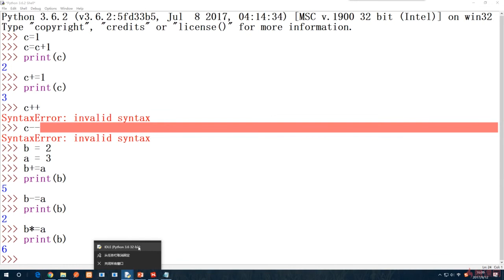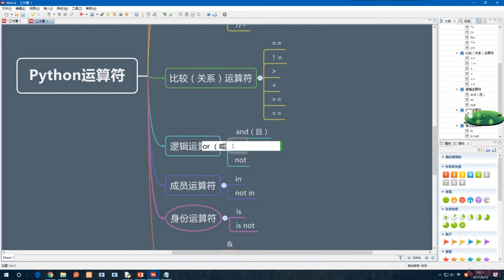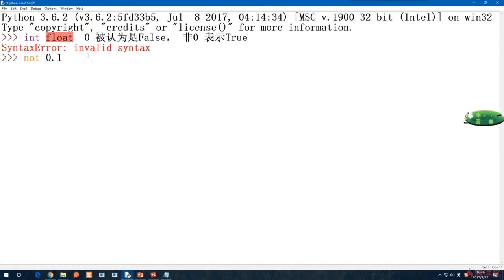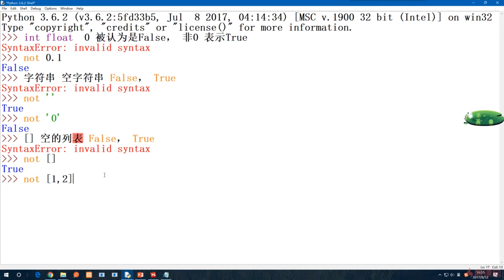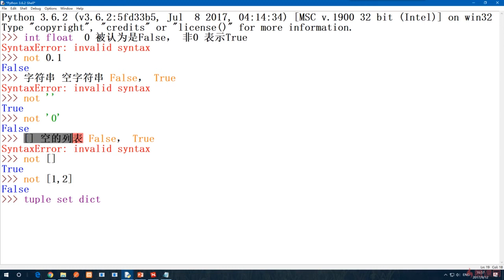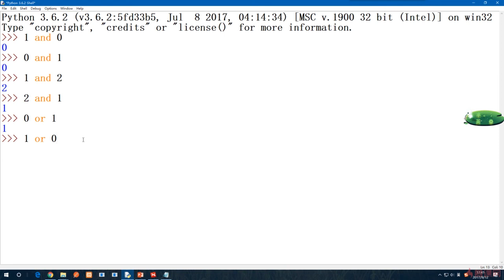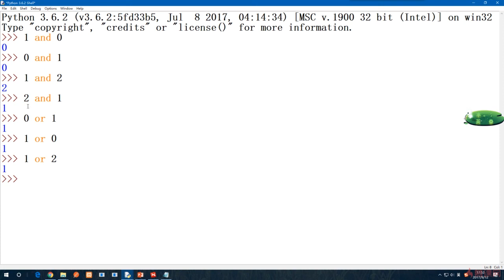5.9 逻辑运算符｜Python的变量与运算符｜Python3.8入门 & 进阶 & 原生爬虫实战完全解读